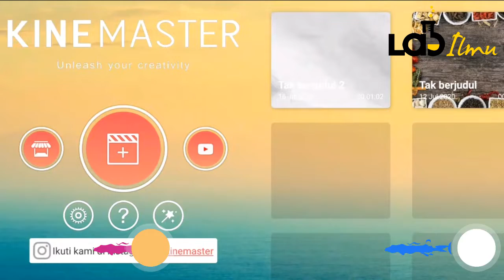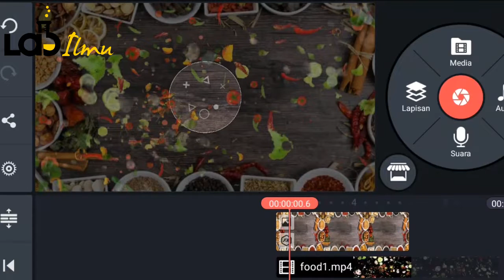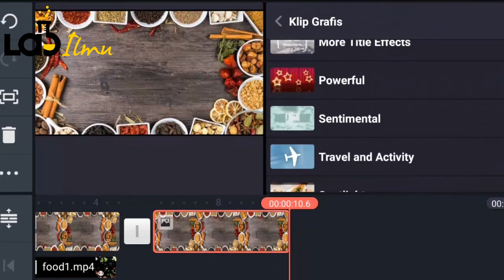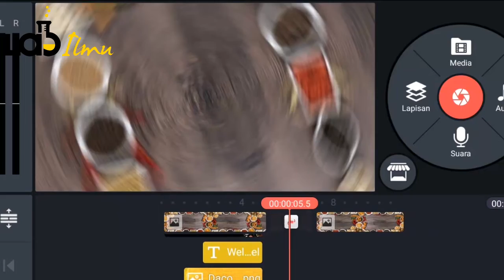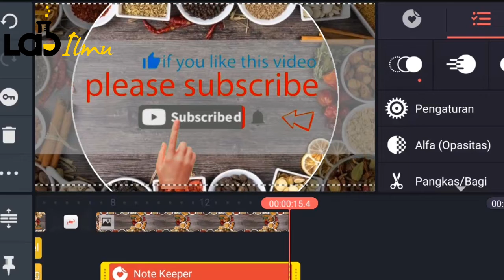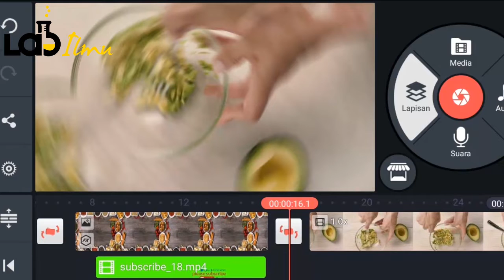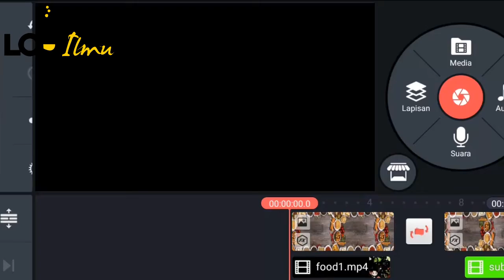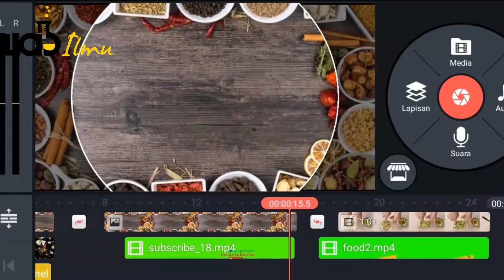Tutorial Intro Food & Cooking dengan Kinemaster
Assalamualaikum Wr.Wb teman-teman, kali ini aku akan membagikan tutorial, membuat intro atau opening food & cooking simple. Hanya mengunakan hp /  smarthphone android atau ios. Silahkan teman-teman tonton video ini sampai selesai.

Kami ucapkan banyak terimakasih kepada kalian yang sudah
menonton video ini, yang sudah melihat channel youtube kami.

supaya menjadi tambah lebih baik kedepannya.